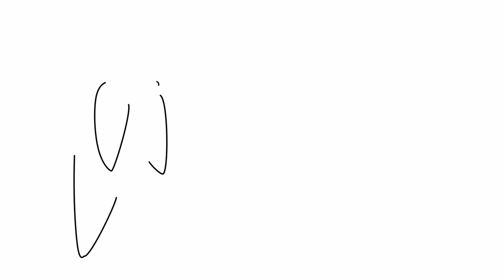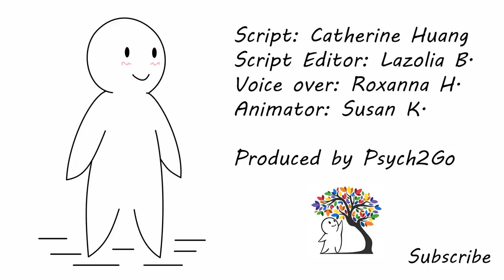5 Reasons Introverts Like Being Alone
An introvert is someone who gets recharged from spending time alone. If you're someone who gets drained more by socialising than when you are by yourself, then you might be an introvert. Introvert needs their alone time to recharge.

This is animated by a new animator on our team: Susan King! Hope you like her work! :)